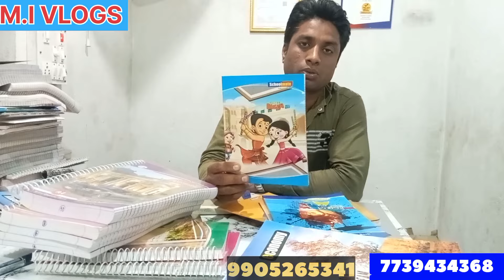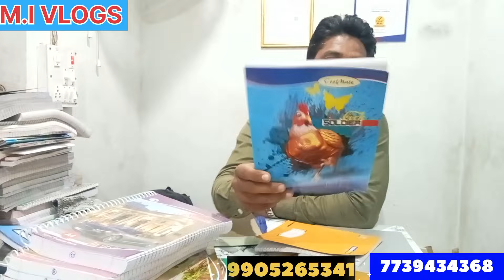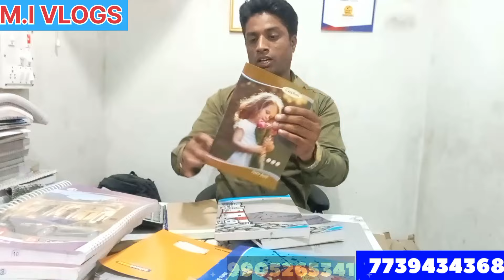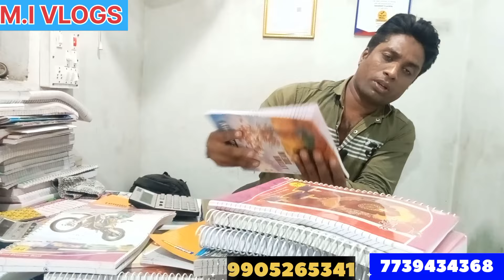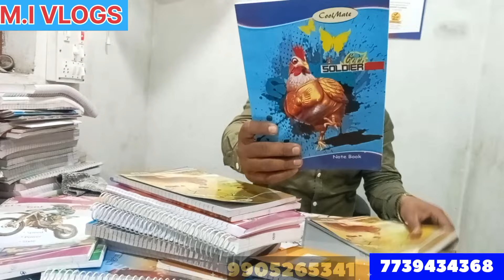Notebook Wholesale Market || notebook wholesale business || copy wholesale market 2023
note book manufacturing business
note book wholesale market
notebook making business
notebook wholesale market
daryaganj book market
cheapest notebook market in delhi
notebook business
sabse sasti copy kaha milti hai
sabse sasti copy kahan milati hai
sabse sasti copy kaha milta hai
sabse sasti copy kahan milegi
sabse sasti copy in delhi
sabse sasti copy kaha milti hai delhi
sabse sasti copy kahan per milati hai
patna me sabse sasti copy kaha milta hai
copy wholesale market in delhi
copy wholesale market in patna
copy wholesale market in kolkata
copy wholesale market in varanasi
copy wholesale market raipur
copy wholesale market in lucknow
copy wholesale market ranchi
copy factory in bihar
copy factory kaise khole
copy factory in ranchi
copy factory muzaffarpur
copy factory in nepal
copy factory patna
copy factory in kolkata